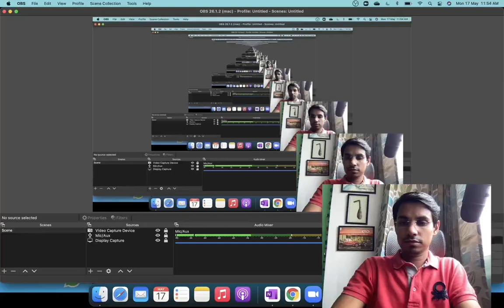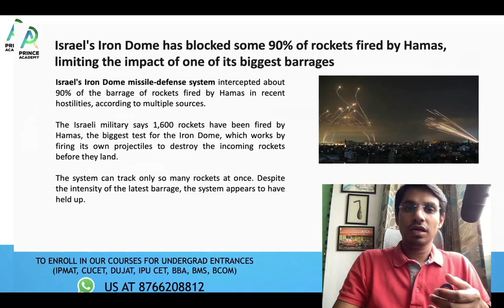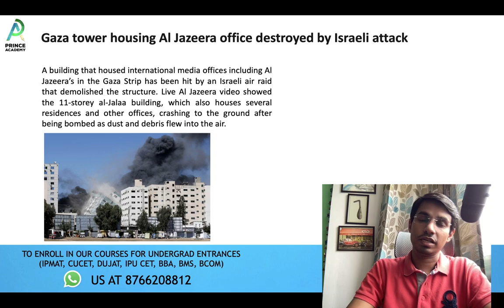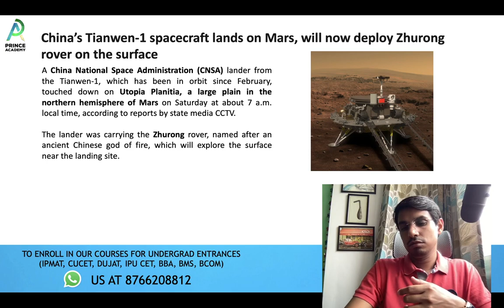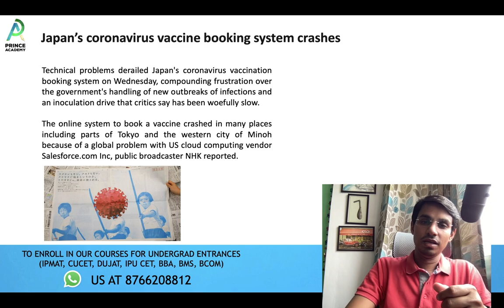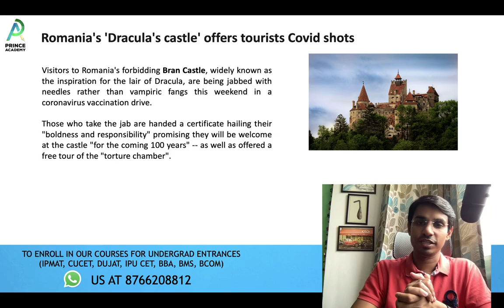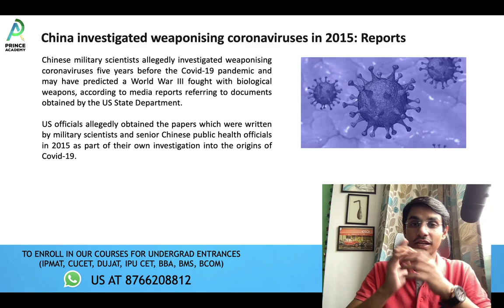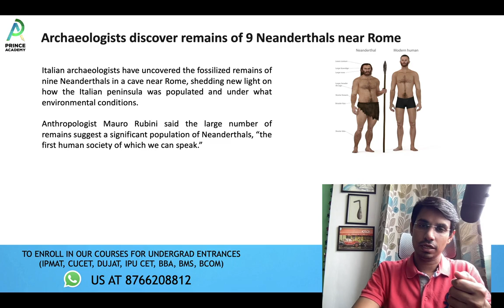9th - 15th May 2021: Top Current Affairs For ENTRANCES(DUJAT, CUET, SET, IPU-CET, BBA, BMS, BCOM)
To know more about our Premium courses & for demo videos for IPMAT, CUCET, DUJAT, BBA, BCOM, BMS etc., drop us a WhatsApp at .

2. Instagram (for daily practice & counselling)

3. Facebook (for doubt solving and daily practice)